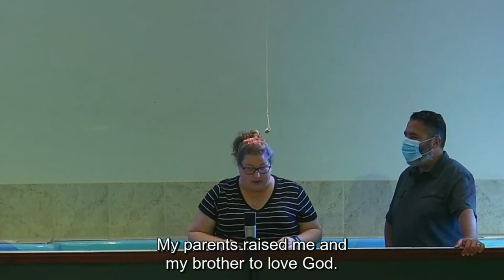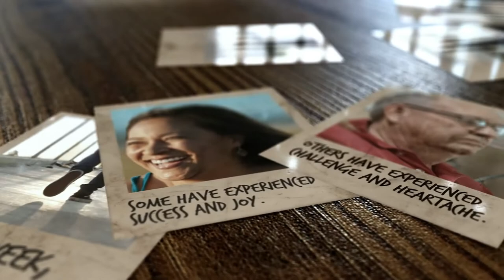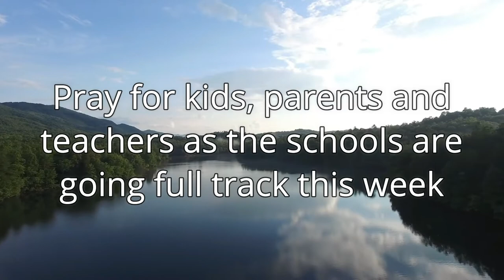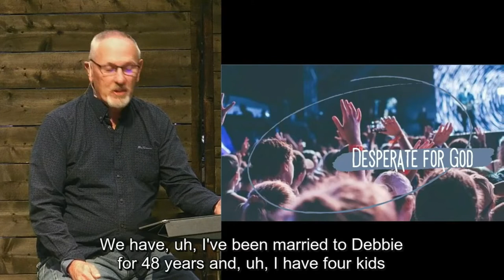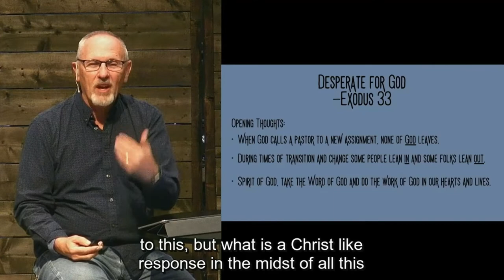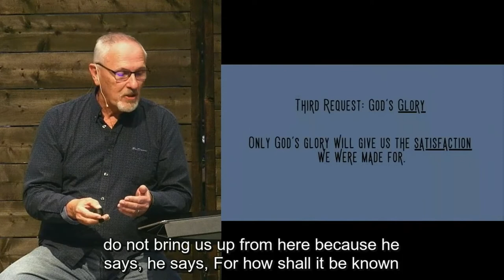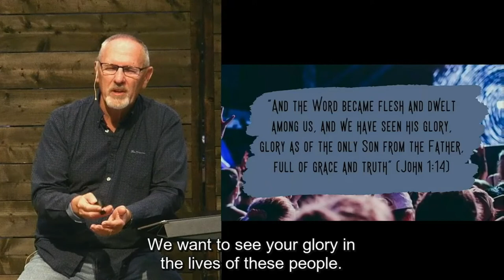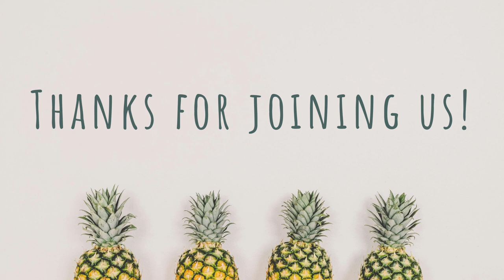Sept 6 2020 - Service - "Desperate for God"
September 6th - Sunday Worship Service

Using CCLI Copyright License 594577
And CCLI Streaming License 20021431